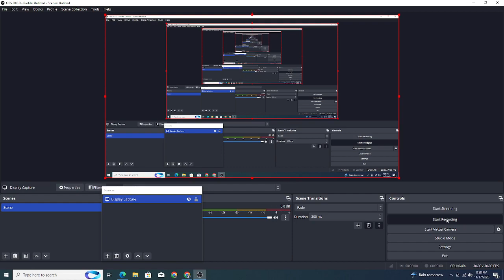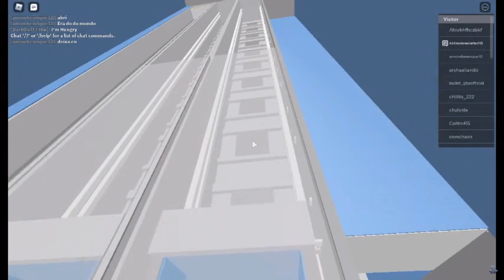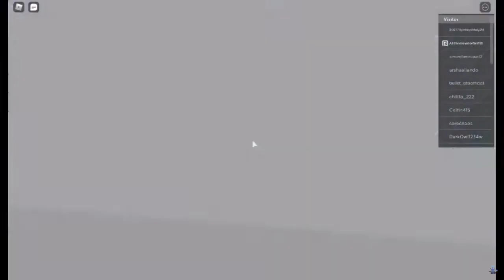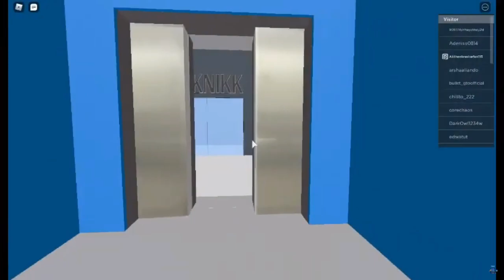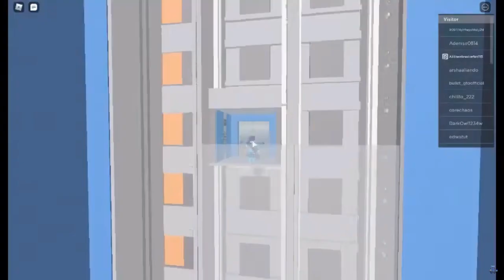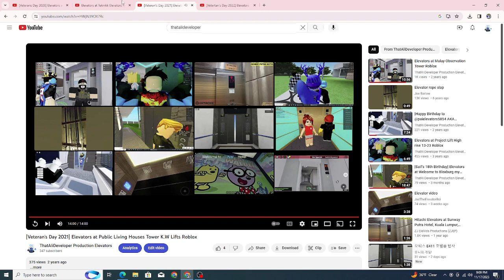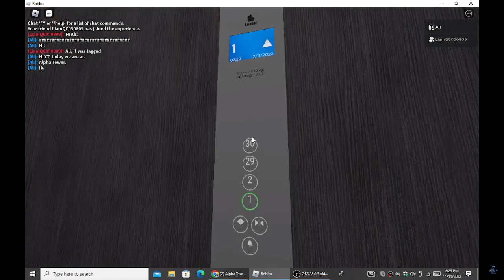All Veterans Day Roblox [FULL VIDEO]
[Cannot find the Teknikk Elevators link]

0:00 Teknikk Elevators [2020]
16:58 Public Living Houses Tower K.W Lifts [2021]
31:03 Alpha Tower [2022]